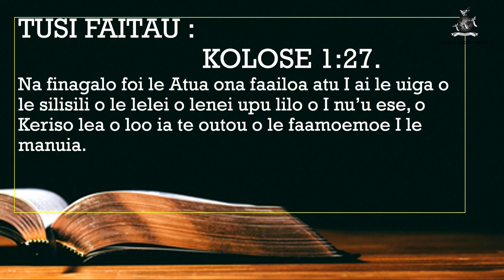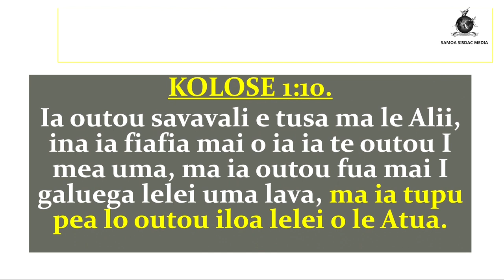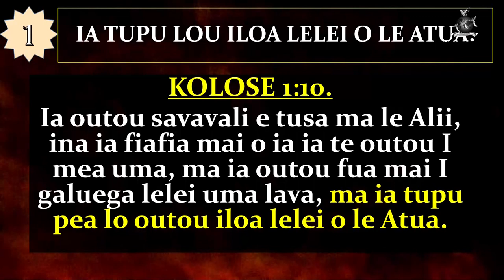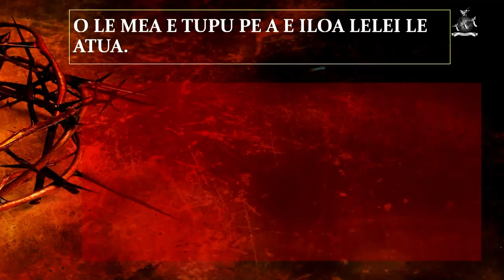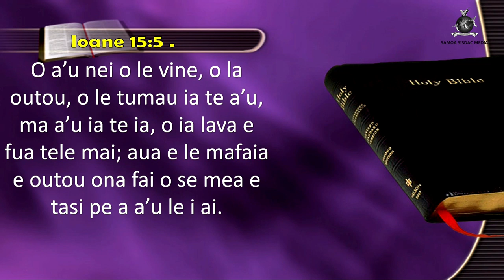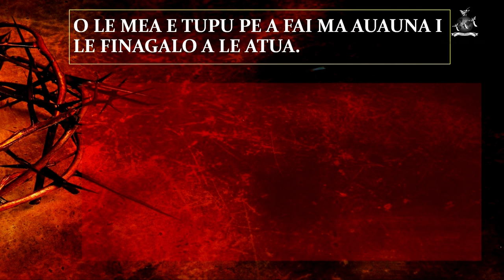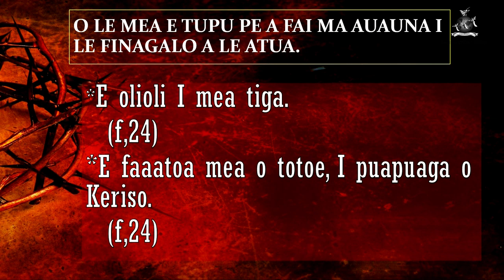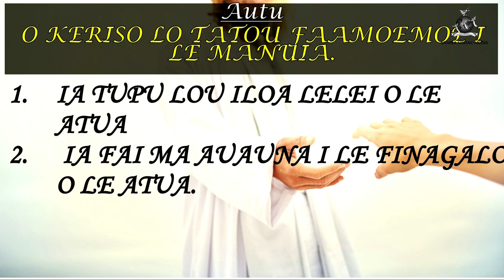SISDAC Worldwide | Online Leoleo Taeao Apr 10, 2020 - Min. Laulala Vaisigano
Online Morning Watch - April 10th, 2020
Samoa Representative: SISDAC Upolu Saute

Sermon:
Minister Laulala Vaisigano